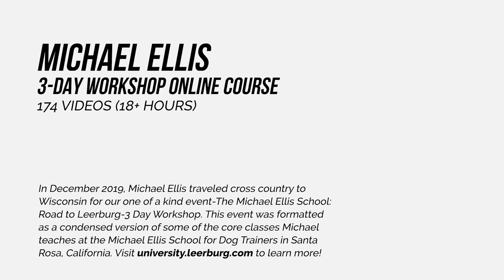Loose Leash Walking & Pet Dog Training with Michael Ellis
In December 2019, Michael Ellis traveled cross country to Wisconsin for our one of a kind event-The Michael Ellis School: Road to Leerburg-3 Day Workshop - offered in an online course at the Leerburg University!